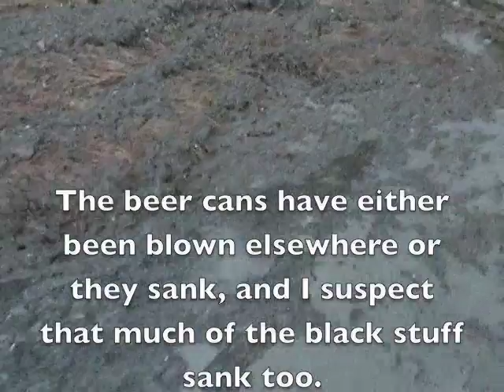Tonquin Beach Sludge.m4v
Following up on the sludge floating in Tofino Harbour (in Clayoquot Sound UNESCO World Biosphere Reserve, Vancouver Island, Canada) yesterday, here is footage of what Tonquin Beach, a municipal park, looks like today, November 20 2009.